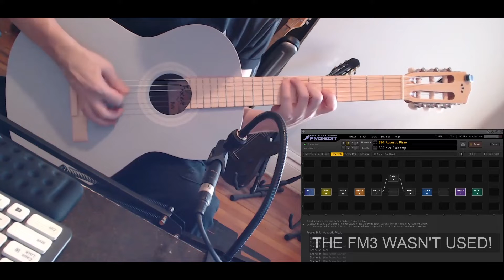Cordoba Matiz Classical (Nylon String) Guitar Test Improv, recorded with 2 Stereo Mics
PLEASE KEEP IN MIND: This was NOT practiced or rehearsed; I just try to play the music I hear in my head. As most improv jams / shreds (mine, at least), this is pretty self-indulgent stuff and some sloppy playing (many of the runs I have never played before), so don't be too harsh with your criticism.

The 8th guitar test on my quest for the right Flamenco guitar.
Result: Nice tone & awesome flamed maple fretboard (looks great & takes no time at all to clean), but a monster action (3 mm at 12th fret with pressed down 1st fret), a 52 mm nut and no cutaway, so its playability wasn't quite good enough to keep it.

The signal chain was:
- Guitar: Cordoba C1 Matiz
- Stereo Mics: NEEWER Pencil Stick Condenser Microphones
- Audio interface: Focusrite Scarlett 8i6 (3rd gen)
- DAW: Cubase Pro 11 (no processing except volume adjustment)
- Studio monitors: Kali Audio LP6
- Headphones: Audio-Technica ATH-M50X